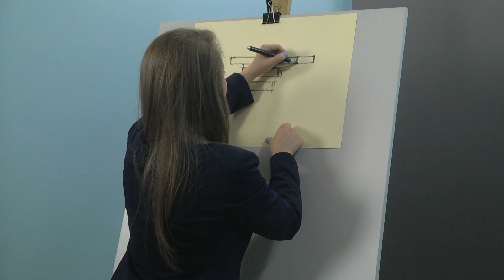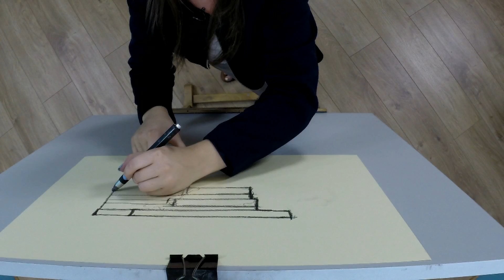Szlak Moderny w szkicach, odc. 8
Szlak Moderny w szkicach - willa, ul. Bratków 4.